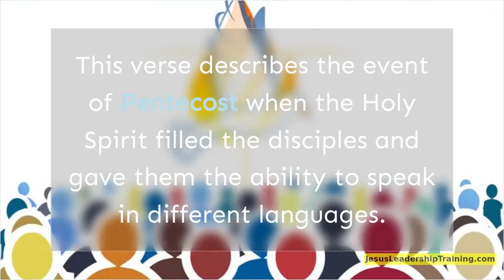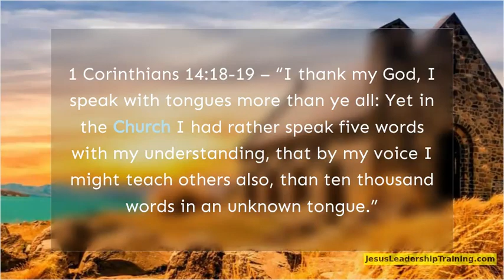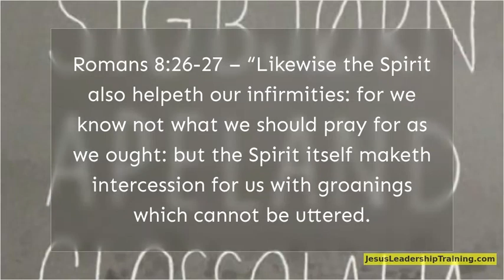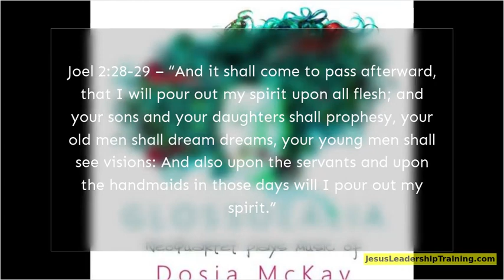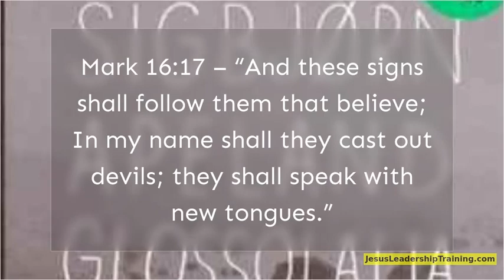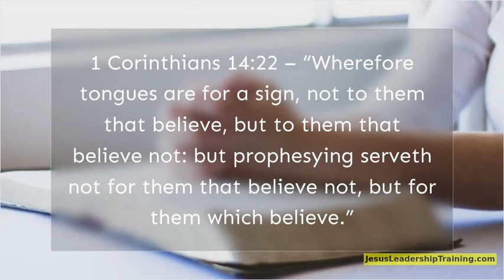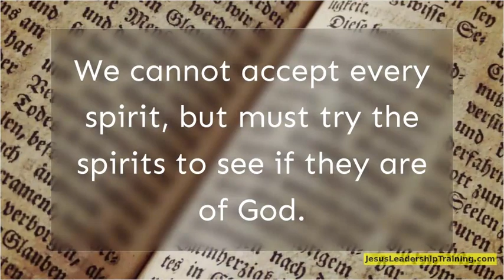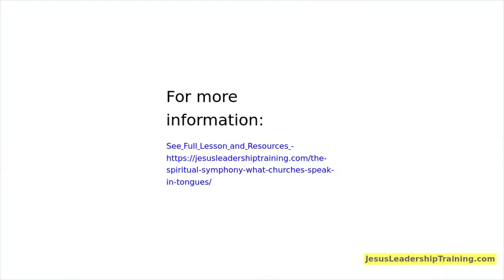Bible Verses about Speaking in Tongues